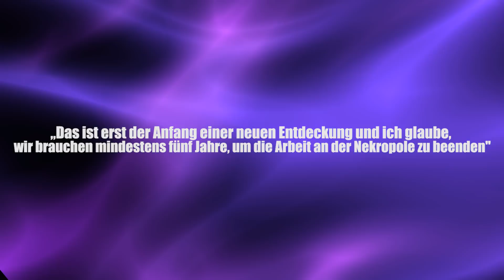Mysteriöse Entdeckung: Antike Totenstadt in Ägypten - Clixoom Science & Fiction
Eine antike Totenstadt, nicht nur eine Goldmaske, sondern auch 1000 Statuen und 40 Steinsärge hat ein Forschungsteam jetzt in Ägypten unterirdisch entdeckt.

Quelle:

Clixoom Science & Fiction: Das sind spannende News aus der Wissenschaft über revolutionäre Forschungsergebnisse, spannende Studien und spektakuläre Eindeckungen.